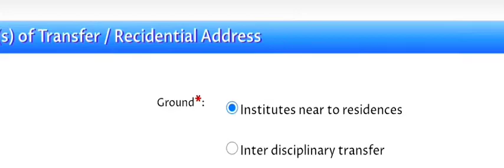Jexpo 2022 Counselling process College & Trade Transfer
Trade &  College Transfer Process in Polytechnic Colleges
Counselling Date Jexpo & Voclet 2022 Expected Date |Registration and counselling date of polytechnic | Counselling date jexpo 2022 | Counselling date voclet 2022 | Jexpo & Voclet 2022 Counselling date | Expected choice filling date of Jexpo & Voclet 2022
Domicile certificate ( Proforma A/B/C ) For Jexpo & Voclet 2022 Admission ,
Medical Fitness Certificate Jexpo & Voclet 2022
Jexpo & Voclet 2022 Counselling mistakes | Jexpo 2022 Choice Filling process step by step | Domicile Cirtificate | Jexpo & Voclet 2022 Counselling Doubts | Counselling Guide for Jexpo & Voclet 2022 for govt College
JEXPO & VOCLET Counselling 2022 & CHOICE FILLING PROCESS How to do it Step by Step full process for getting Govt. College 1st
Jexpo & Voclet 2022 সরকারি কলেজ পাওয়ার জন্য Choice filling কী ভাবে করতে হয় ?